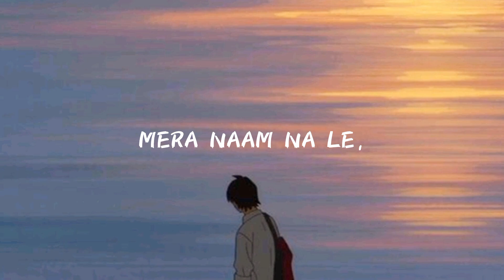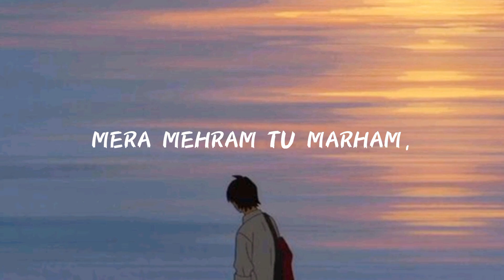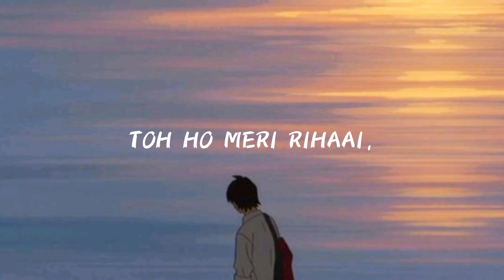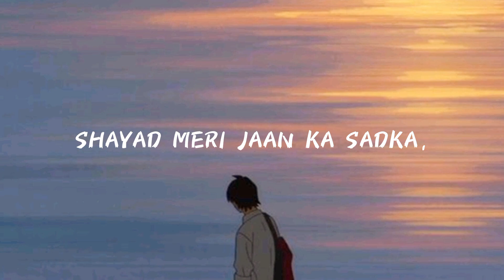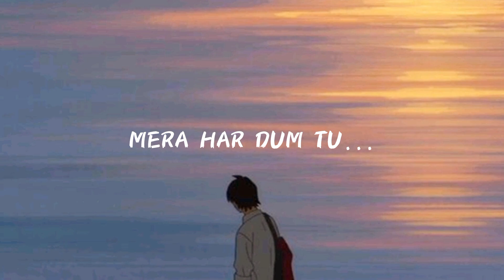Bulleya [ Slowed + Reverb ] | Full Song | Salman Khan | Sultan | Bulleya Song SAIYAN New lofi songs